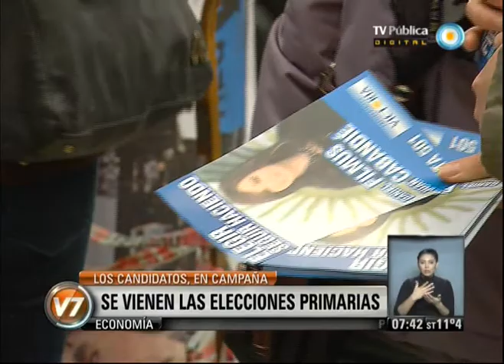v7 2013 07 30 Se vienen las elecciones primarias